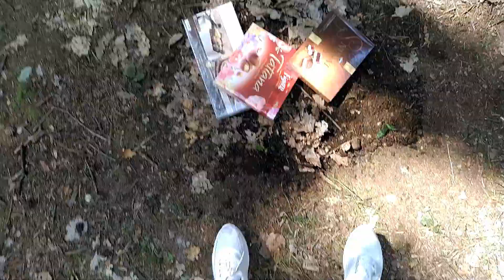MC vs IRL - how to duplicate chocolate 🍫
Zdravím, vítám tě na mém kanále. Pokud se ti moje tvorba líbí, budu rád, když mě nějakou formou podpoříš! 😜

Dnes tu máme velmi speciální video a trošku jiné video, dnes si totiž ukážeme, jak duplikovat nebo-li rozmnožit čokoládu v Minecraftu a poté v reálu!

Majitel serveru - @Já jsem Bright

Miniatura - CeskyMatej